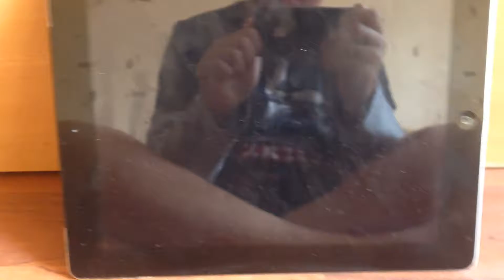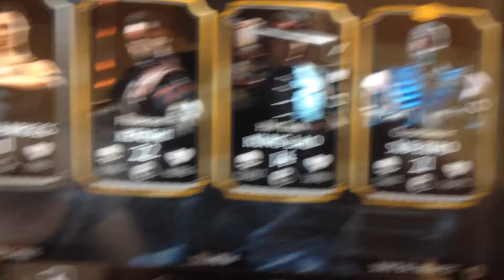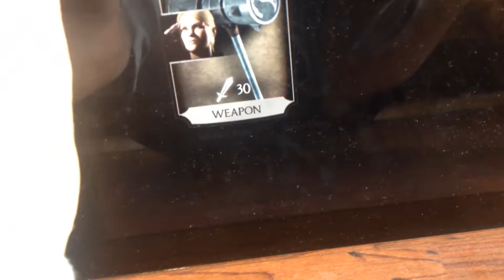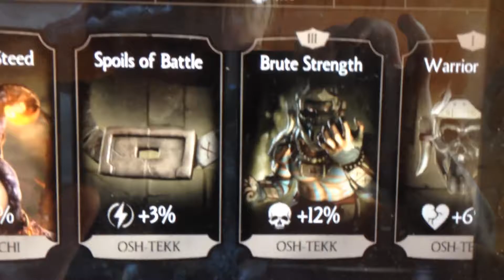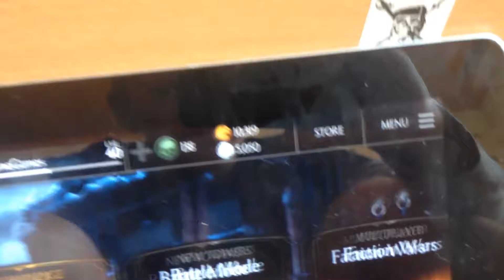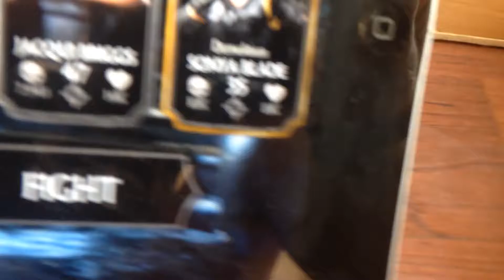Mortal kombat x #1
Mk x #1